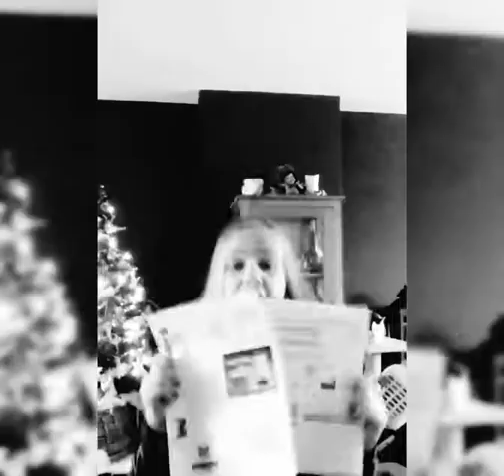My sweetener tour aftermovie 23 august 2019